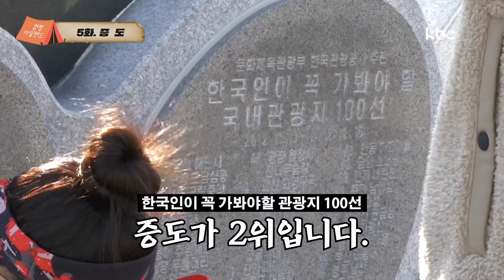다시보는 백장미 캠핑아일랜드 증도 하편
다시보는 캠핑아일랜드 증도 하편#솔캠